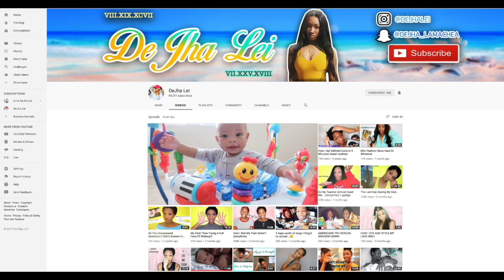Newborn Essentials | Items You May Need!!